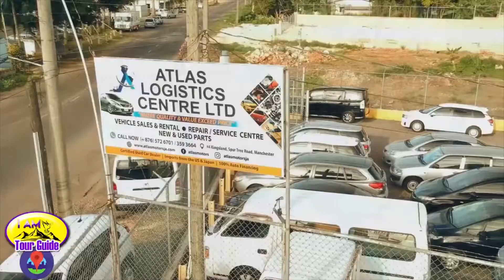I Am Drone Service - Reel